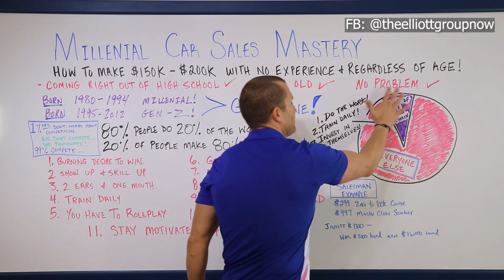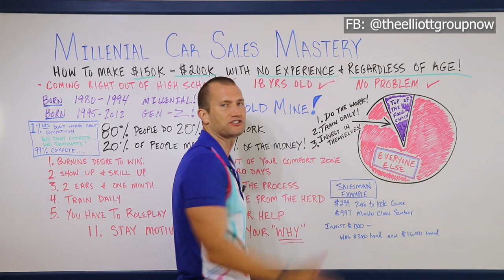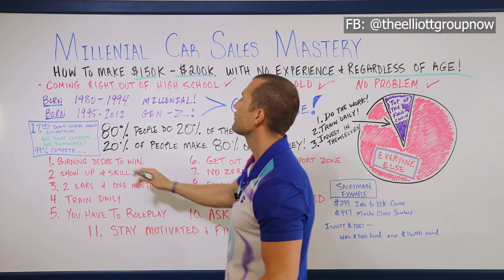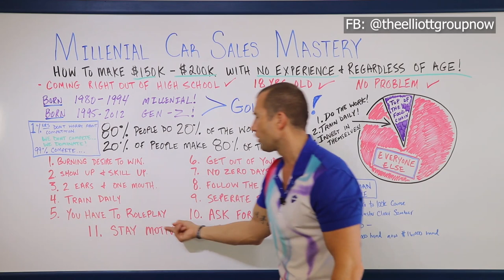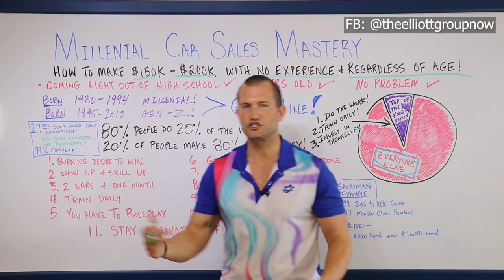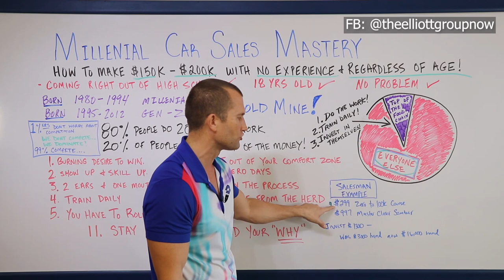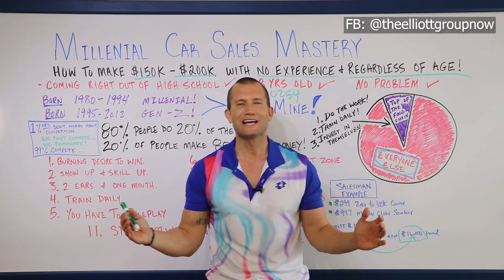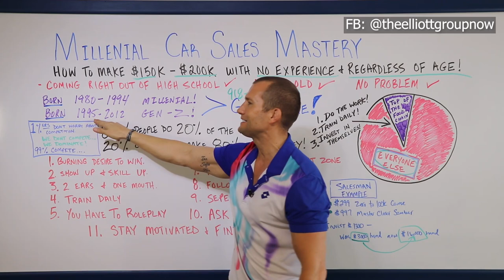Car Sales Training: MILLENNIAL CAR SALES MASTERY ''11 WAYS TO DOMINATE IT"